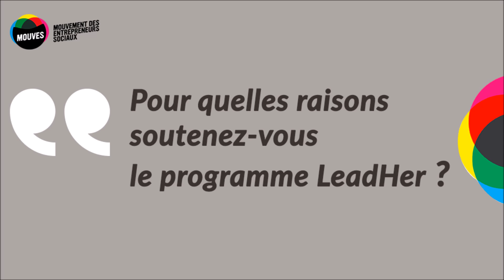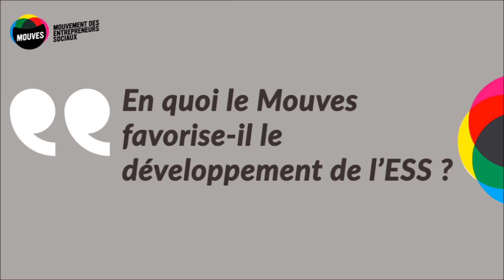Martine Pinville Ministre de l'ESS soutient le programme LeadHer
Martine Pinville, Ministre de l'ESS était présente le 8 mars 2017 pour soutenir le programme LeadHer initié par le Mouves